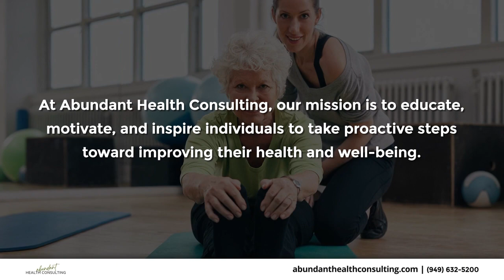Abundant Health Consulting Irvine California 92612